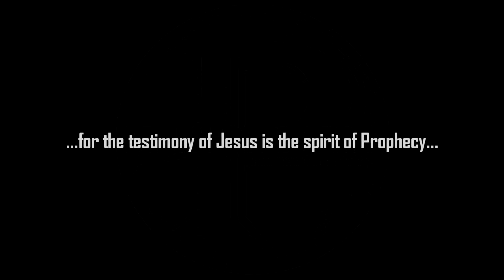Let Your Fire Fall - The Prophet X - Lyric Video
Lyric Video by The Prophet X for the song "Let Your Fire Fall" from ReInvented Vol. 1 - This Fire In My Heart. Christian Metalcore album! All Music, Instruments, Vocals and Production by The Prophet X. Purchase this album now in my Facebook Store (coming soon to iTunes)

The NEW album by The Prophet X is HERE! ReInvented I - This Fire In My Heart. This is The Prophet X at his heaviest. Completely stepping outside his normal genre of Christian Hip Hop and reinventing himself in the genre of Christian Metal Core. This is HARD CORE, aggressive screaming, driving double bass, and heavy screeching guitars, while still giving all the glory to the Most High God.